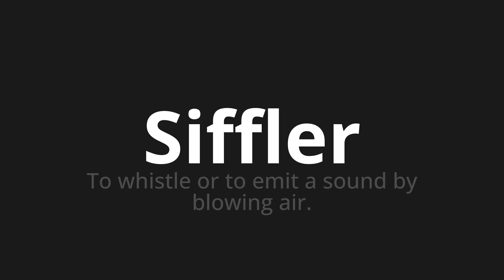How to pronounce Siffler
Master the Pronunciation of 'Siffler Which means whistle' - which means : To whistle or to emit a sound by blowing air. 📝 with @BaguettePronunciation 🎓🗣️ - [Your Guide to French]

Learn to pronounce 'Siffler' perfectly in French with our easy and engaging tutorial by @BaguettePronunciation! 📖📽️ In this comprehensive video, we provide you with native speaker examples 🗣️👂 and phonetic breakdowns 🎵 to ensure you get the pronunciation just right.

How to say Whistle in French